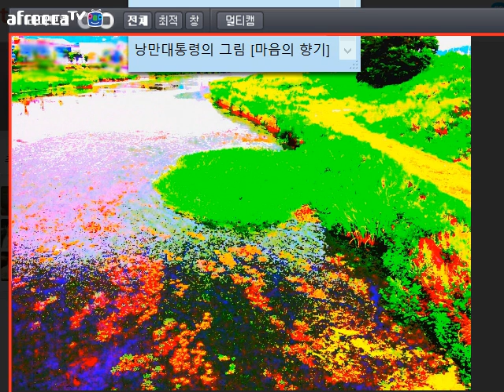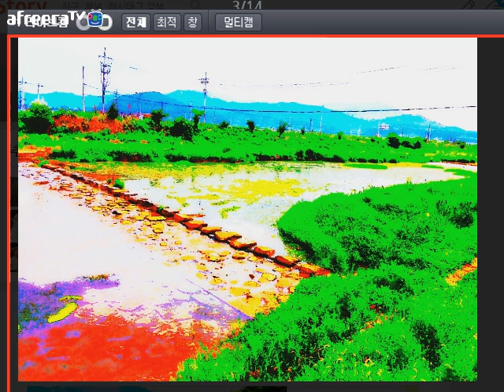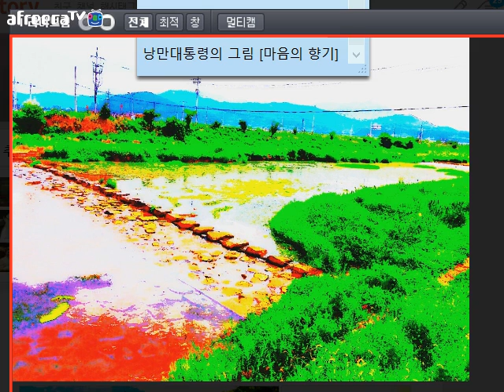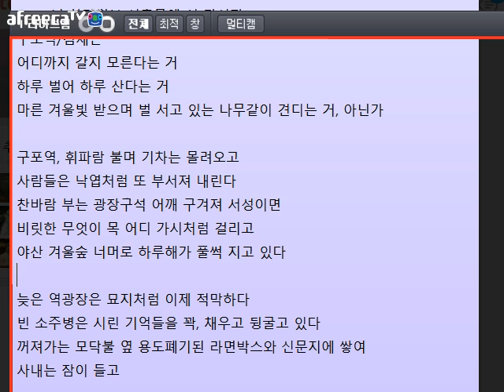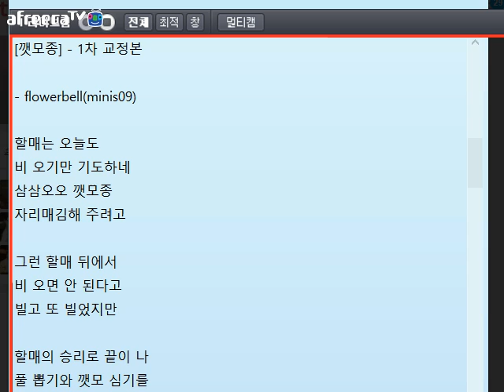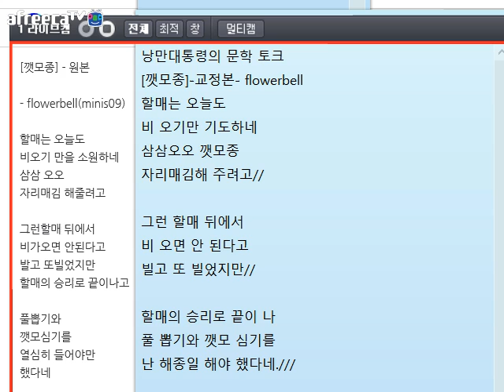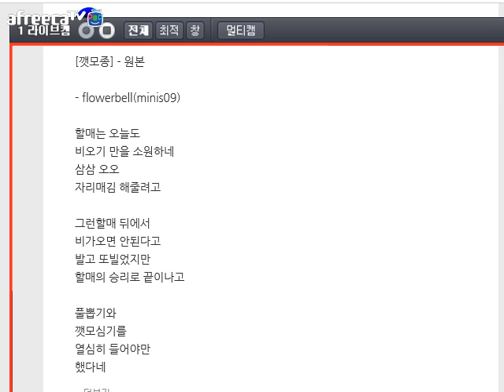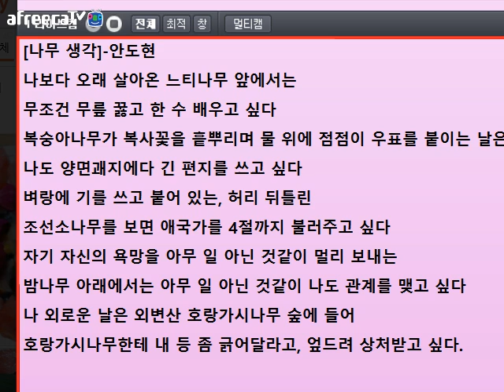[문학 토크64]어느 의사의 감동 얘기(시청자 글 교정)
아프리카tv 매일 밤 10~12시에 방송하니 놀러오세요.